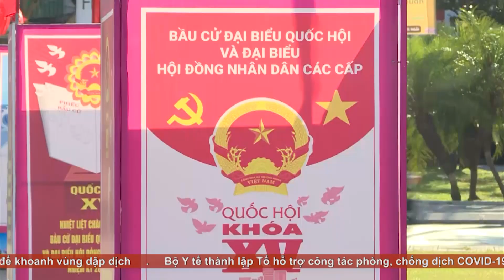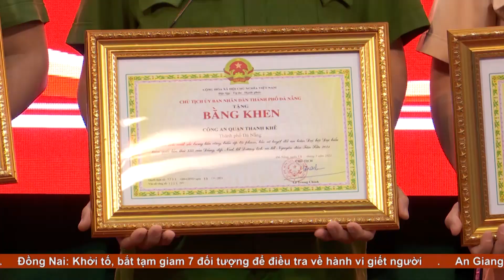Sơ kết công tác 6 tháng đầu năm 2021 của Công an Đà Nẵng